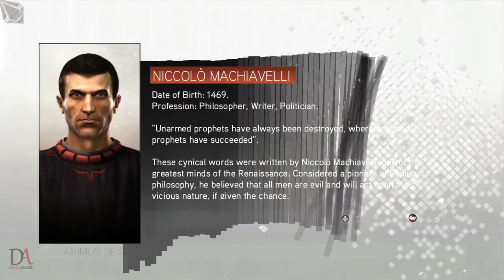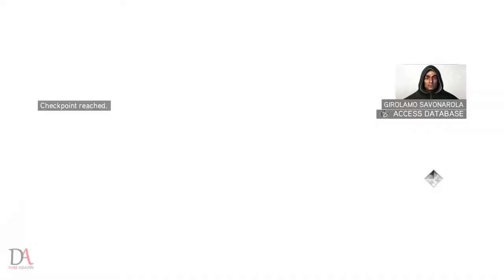Assassin’s Creed II | Walkthrough | Part 15